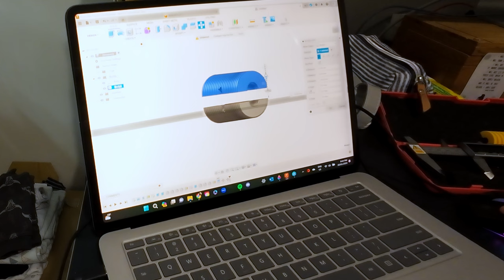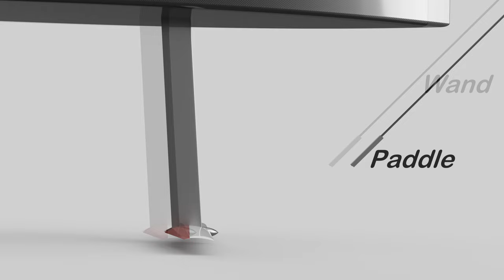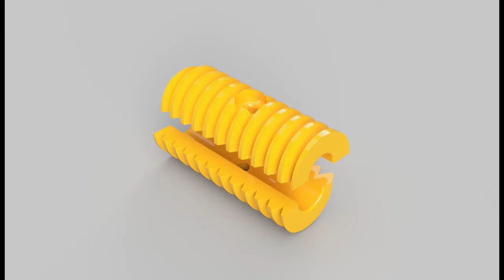$3600 Foiling Moth Project EP9: 3D Printing Upgrades, How a Foiling Moth works and a Test Sail!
After a three-month hiatus from the Moth to concentrate on my Musto Skiff campaign, I've finally dragged it out of the overgrown lawn and started putting it back together. Watch as I meticulously reinstall my repaired trampolines and introduce a game-changing addition: a custom ride height adjuster, crafted using the budget-friendly Anycubic Neo 3D printer. This modification promises enhanced control over my hydrofoil system, paving the way for faster and more precise flight maneuvers.

But that's not all. I've also engineered a bespoke mount using Fusion 360 for my Nova Sail GPS. Join me as I journey to Lysterfield Lake in Melbourne's eastern suburbs to put these innovations to the test. Will they make a difference? Let's find out together!